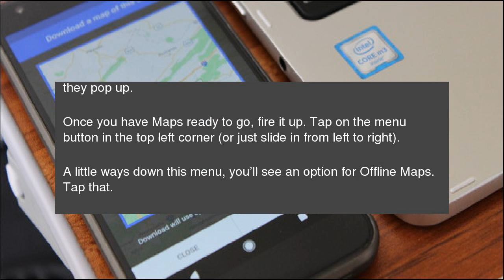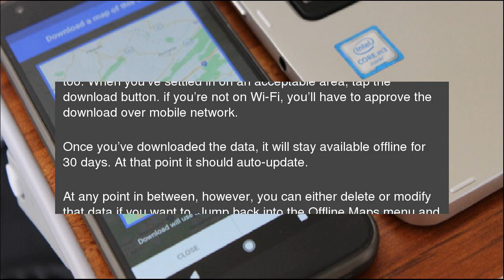How to Download Google Maps Data for Offline Navigation on Android or iPhone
As much as cellular providers want to brag about their coverage maps, we have to be real with each other: 100% coverage simply doesn’t exist. And if you’re travelling inan area where coverage could drop, having your maps saved for offline use is a godsend. Here’s how to do it. How to Download Google Maps Data for Offline Navigation on Android or iPhone